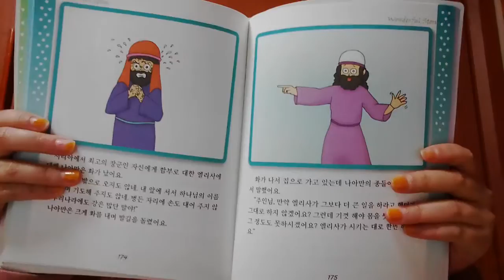‹Kids›Grace：성경이야기 하나님을 만난 나아만 (원더풀스토리)